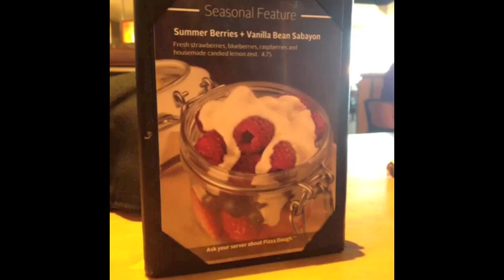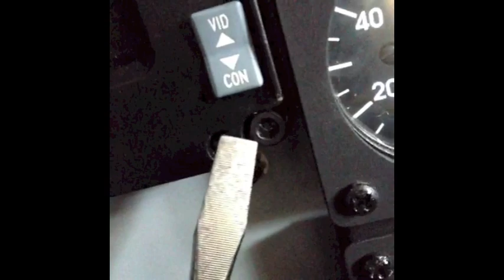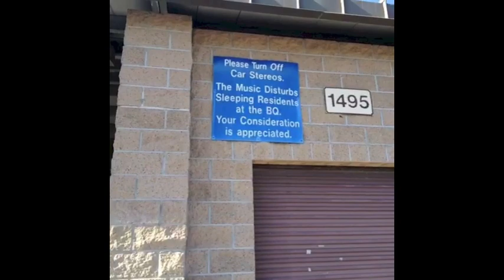My Life In Vine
i vine, plasmaspeedo. this is just a compilation for those that dno't have the app :)